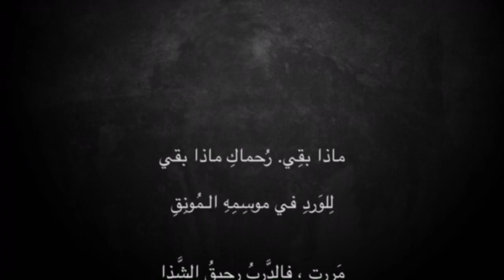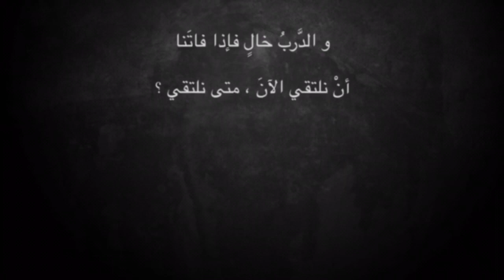متى نلتقي ✍ عدنان السيد محمد العوامي ….. إلقاء .. علي محمد آل مطر